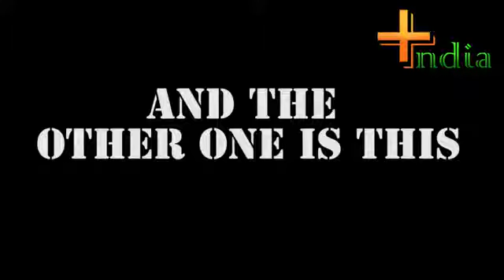Indian Army THUG LIFE 2017 | SURGICAL ATTACK Again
Pakistani forces killed two Indian soldiers and mutilated their bodies after a targeted attack on frontier posts in Jammu and Kashmir. Then Indian Army attacks .

Compilación de los mejores momentos de Thug Life muy graciosos.